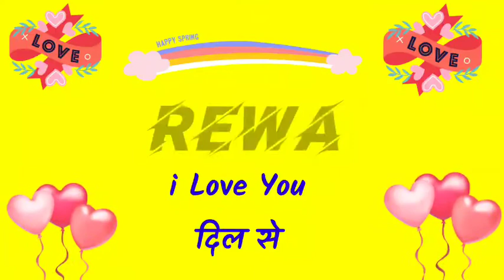rewa name ringtone | rewa naam ka ringtone | caller rewa